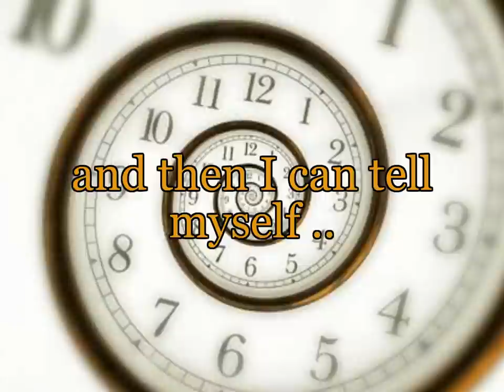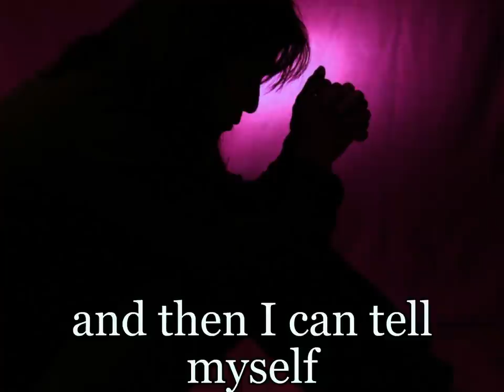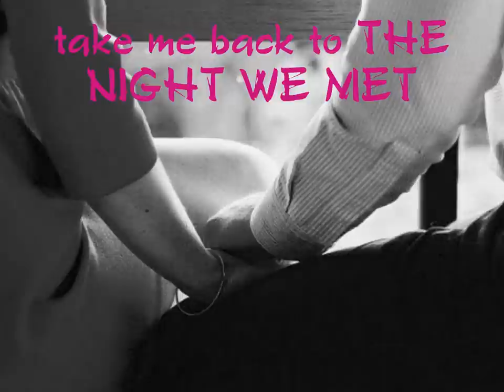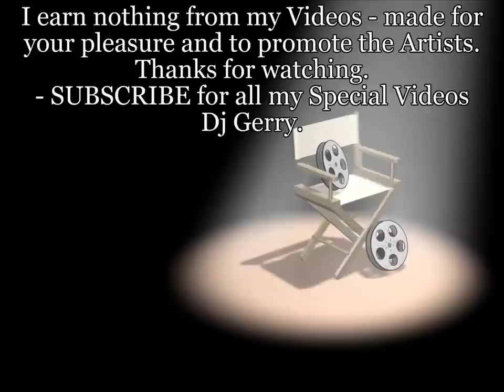THE NIGHT WE MET Lord Huron LYRICS Trevor Holmes Brilliant Cover Special Video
The Night We Met Lord Huron LYRICS brilliant Cover by Trevor Holmes. The brilliant Song was written by Ben Schneider of Lord Huron and first released by them in 2015 on their Album Strange Trails. This wonderful cover was recorded by Los Angeles"s brilliant new talent Trevor Holmes in 2017. Check him out on Social Media and You Tube. Download /Stream the Song. Enjoy - Dj Gerry. All my Videos earn nothing made for your pleasure and to promote the Artists.